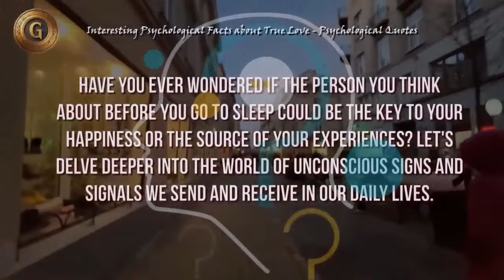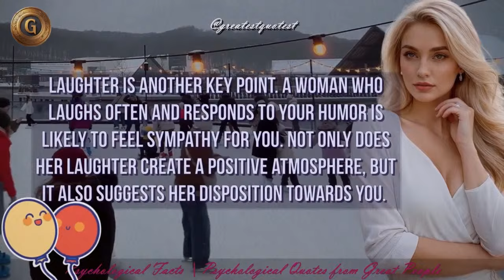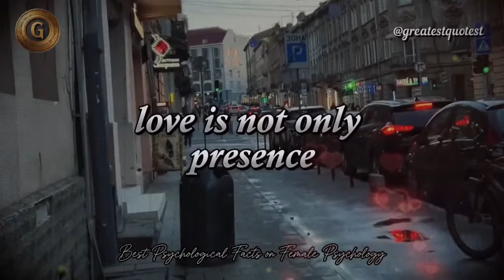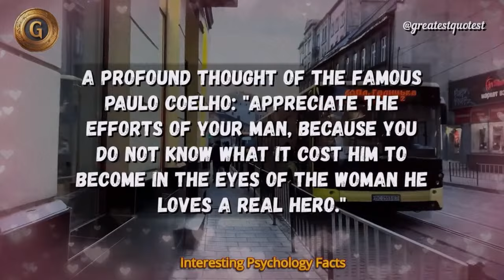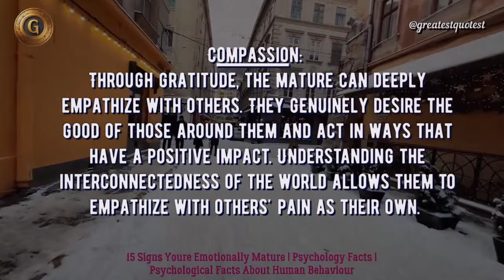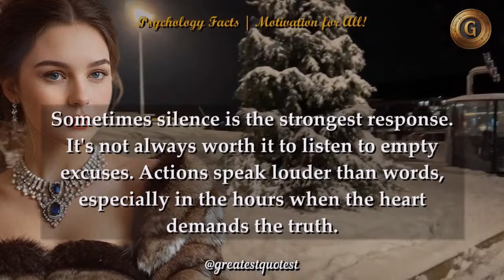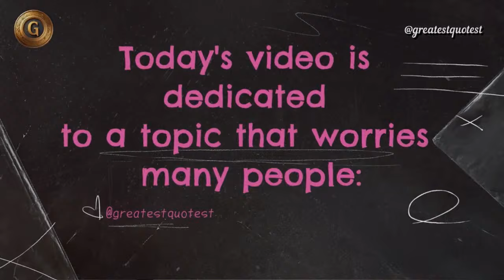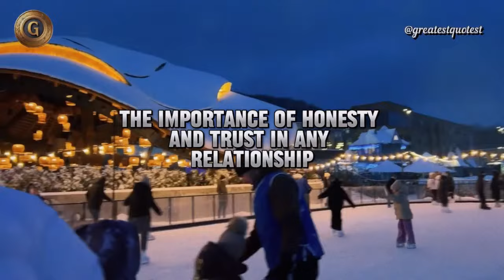Amazing Psychology facts Of Human Behavior | Best Psychological Interesting Facts!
Amazing psychological facts about human behavior - the most interesting and informative facts about how our mind works and what drives our actions. In this video you will learn a lot about motivation, emotions, quotes from great people, decision making and other aspects of psychology that will help you better understand yourself and others. Useful for anyone who is interested in psychology and wants to understand the regularities of human nature.

All videos on my channel are made by me (GreatestQuotest) in Adobe Premiere Pro, Adobe After Effects and Movavi. The videos are shot personally by me the owner of the channel and are created so that the viewer will hear and see new UNIQUE content. It takes me 6 hours to create one such video. Each video has a unique idea and storyline that you haven't seen before, they are one of a kind. The video was shot on my personal iphone 14 video camera. Copying is strictly prohibited. The video is for viewing purposes only. I am the owner of GreatestQuotest channel, creating content that gives new life and inspiration to famous and wise words spoken throughout the ages.

Amazing facts about human psychology you should know - watch to the end!